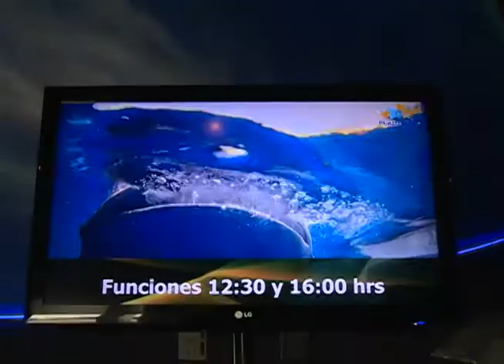Disfruta de la Proyección Travesía al Pacífico Sur en el Planetario